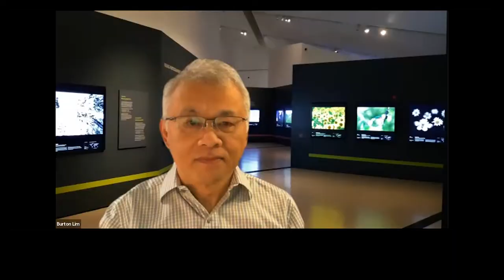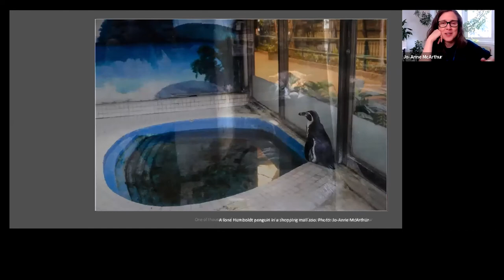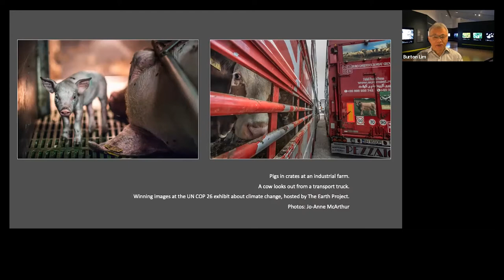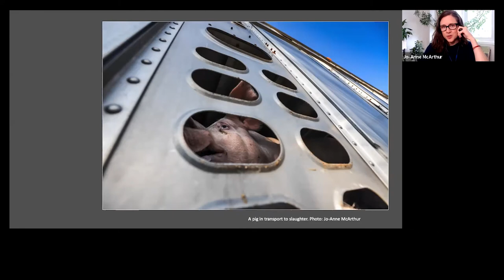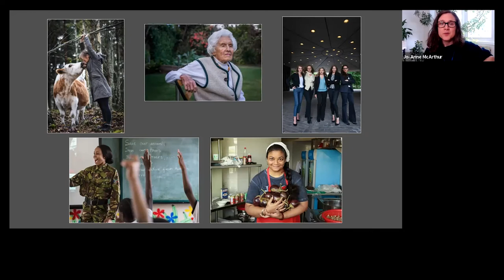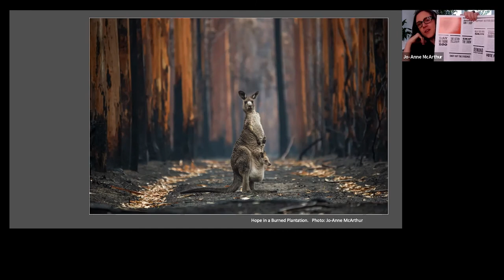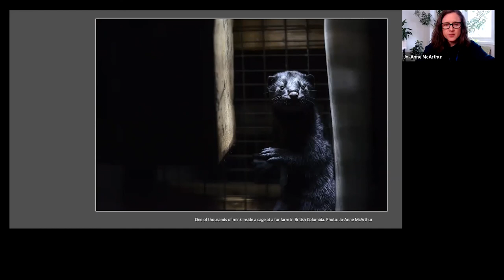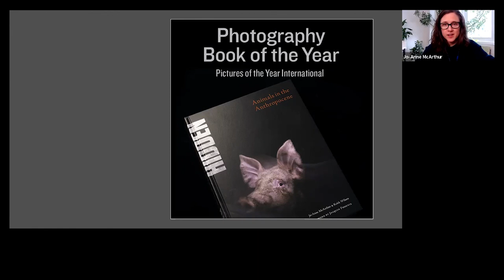Curator Conversations: Activist Photojournalism in the 21st Century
Join ROM’s Burton Lim in conversation with award-winning photographer Jo-Anne McArthur as they explore her journey to document humanity’s complex relationship with animals around the globe. Using her work to advocate for animal welfare, McArthur represents how unflinching photojournalism can be used to change the hearts and minds of audiences.